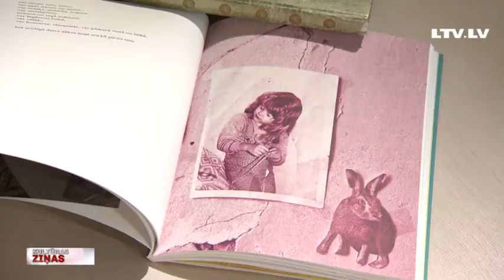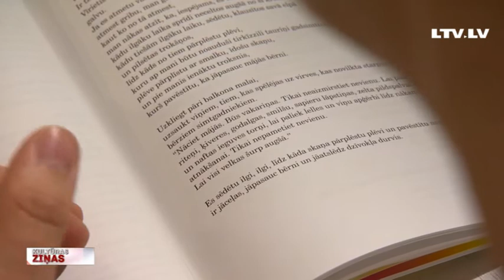Ingas Gailes jaunākais veikums dzejā un prozā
Klusajā nedēļā dienasgaismu ieraudzīja dzejnieces Ingas Gailes jaunākais dzejoļu krājums “Lieldienas”, kas iznācis izdevniecībā “Neputns”, bet šonedēļ atvēršanas svētkus piedzīvos viņas pirmais detektīvromāns “Neredzamie”, kas uzvarējis izdevniecības “Zvaigzne” izsludinātajā konkursā. Ar rakstnieci un dzejnieci tikās Anete Lesīte.